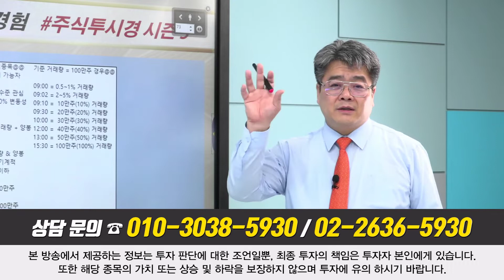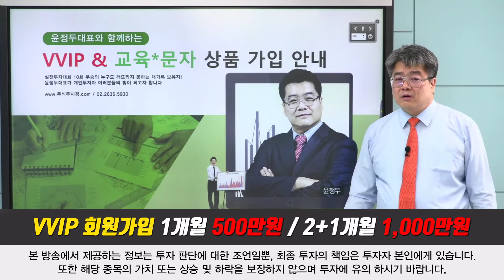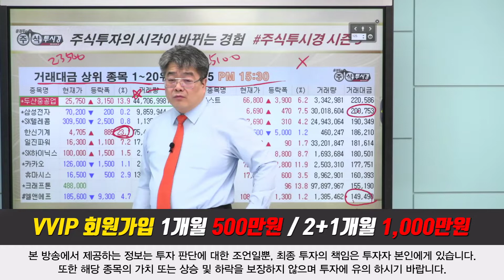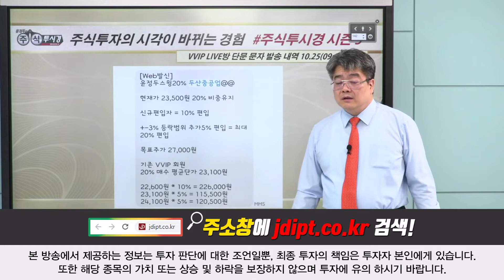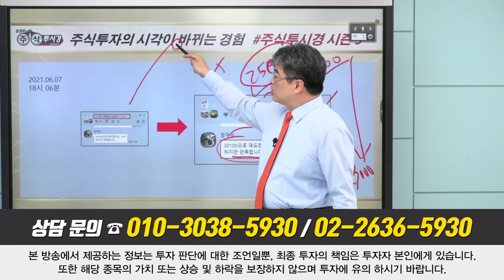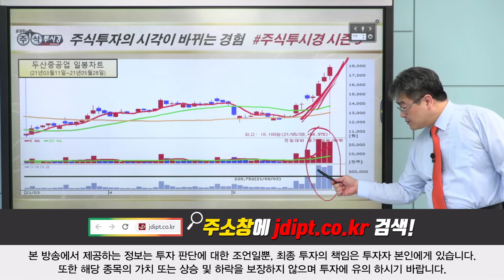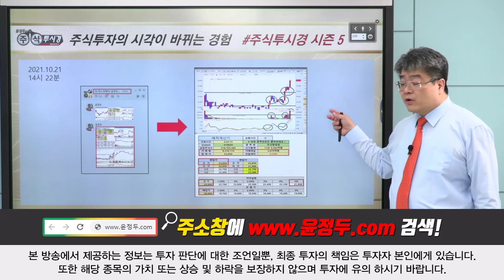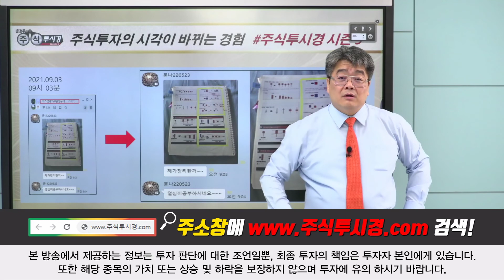[10월 25일 총 분석 전략]대주전자재료 두산중공업 한전기술 211025 1753 야간무방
◆자회사 위메이드트리와 합병

★2021년 10월 22일 09:23

★2021년 10월 21일 20:09

★2021년 10월 20일 20:10

★2021년 10월 19일 11:32

★2021년 10월 18일 20:13

★2021년 10월 14일 20:08

★2021년 10월 14일 12:31

★2021년 10월 07일 20:25

♣우리기술투자 49%↑폭등
◆비트코인 ETF 승인 발표 기대감
◆비트코인 관련주 상승세

★2021년 10월 22일 13:23

★2021년 10월 21일 09:29

★2021년 10월 20일 20:10

★2021년 10월 19일 13:50

★2021년 10월 18일 20:13

★2021년 10월 18일 14:44

★2021년 10월 15일 20:08

★2021년 10월 15일 14:10

◆원자력 발전 주목
◆한빛원전 5호기 발전 재개

★2021년 10월 25일 17:53

★2021년 10월 25일 12:21

★2021년 10월 25일 12:21

★2021년 10월 25일 09:57

★2021년 10월 21일 20:09

★2021년 10월 21일 14:04

♣유가증권 전망
◆해외 및 환율 차트 분석

★2021년 10월 22일 10:48

★2021년 10월 12일 19:00

★2021년 10월 06일 19:00

위메이드 두산중공업 비덴트 우리기술투자 에너토크 (1021)

LG화학 위메이드 대주전자재료 엘앤에프 (1019)

2021년 팍스경제TV ‘윤정두의 주식투시경 시즌4’
2020년 팍스경제TV ‘윤정두의 주식투시경 시즌3’
2020년 팍스경제TV ‘윤정두의 주식투시경 시즌2’
2019년 팍스경제TV ‘윤정두의 주식투시경 시즌1’
2018년 아시아경제TV ‘윤정두의 주식투시경’
2017년 한국경제 와우TV 종목의 법칙
2016년 SBSCNBC 성공투자 오후증시
2016년 서울경제TV ‘윤정두의 주식투시경’

2007년 대우증권 실전투자대회 7,681% 1위
2009년 NH선물 해외파생상품 실전투자대회 1위
2006년 삼성증권 실전투자대회 1위
2006년 현대증권 ELW 실전투자대회 1위
2003년 제일투자증권 실전투자대회 1위
2002년 메리츠증권 실전투자대회 1위
2001년 겟모어증권 실전투자대회 2위